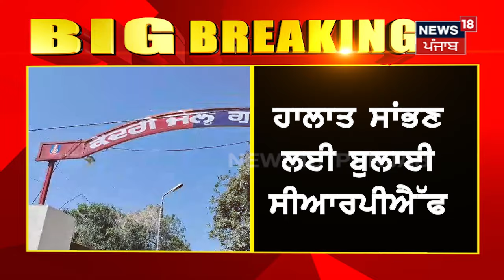Gurdaspur ਦੀ Central Jail 'ਚ ਚੱਲੀਆਂ ਗੋਲੀਆਂ, ਕੈਦੀਆਂ ਦੀ ਜ਼ਬਰਦਸਤ ਝੜਪ | Clash News | N18V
News18 ਪੰਜਾਬ/हरियाणा/हिमाचल एक क्षेत्रीय न्यूज़ चैनल है जिसपर ਪੰਜਾਬ, हरियाणा, हिमाचल, देश एवं विदेश की खबरें प्रकाशित की जाती हैं | समाचारों क साथ-साथ इस चैनल पर समकालीन विषयों पर वाद-विवाद एवं विशेष सीरीज भी प्रकाशित होती हैं जो की काफी रोचक एवं सूचनापूर्ण हैं |n18oc_Gurdaspur